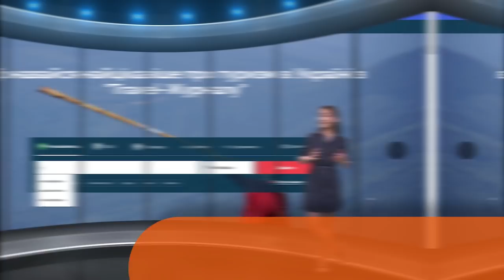Свірзький замок -"Tour de Ukraine" на Zruchno.Travel"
Маєток мушкетерів. Колись тут розробляли військові стратегії і готувалися до облог. А сьогодні його називають найромантичнішим на Галицьких землях. Це все про Свірзький замок.
Гіди часто  називають його Галицької Гасконню. Мальовничі поля, сади і десь вдалині – гори нагадують Французькі пейзажі. А серед них - розкішний старовинний замок!